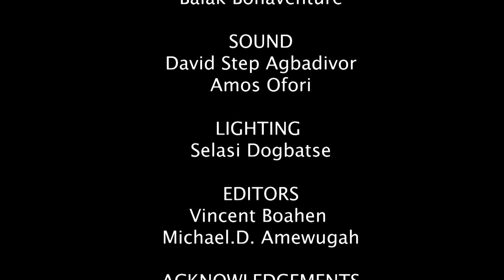OfficeCrush Episode 8